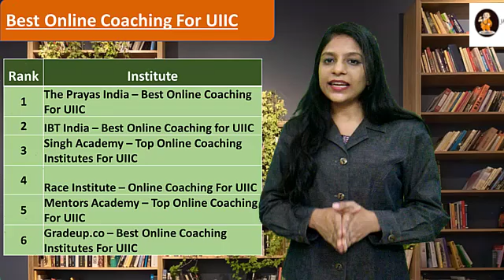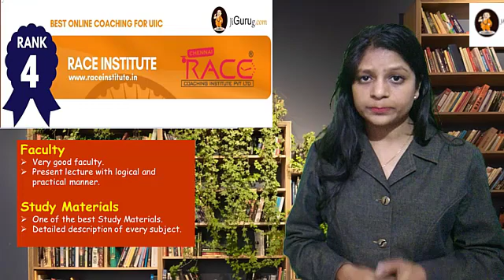Race Institute Online Coaching For UIIC